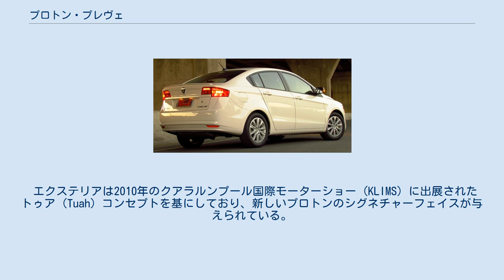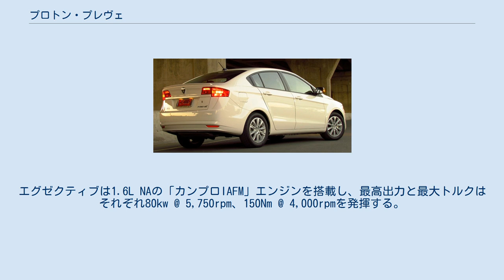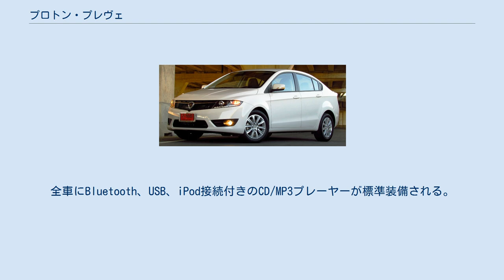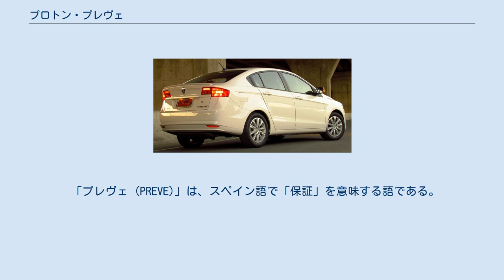プロトン・プレヴェ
プレヴェ (PREVE) は、プロトンが製造・販売していた自動車である。
 コードネーム「P3-21A」として開発が行われたCセグメントセダンである。
ペルソナとインスピラの中間に位置するが、外寸は全長がインスピラよりも短く、全幅、全高、ホイールベースはいずれもインスピラよりも大きい。
トランクスペースは508リットルの容量が確保されている。
 車台はイグゾラで使われているプロトン・P2プラットフォームを採用。
サスペンションはフロントがマクファーソンストラット、リアがマルチリンク（スタビライザー付き）である。
 エクステリアは2010年のクアラルンプール国際モーターショー (KLIMS) に出展されたトゥア (Tuah) コンセプトを基にしており、新しいプロトンのシグネチャーフェイスが与えられている。
グリルはプロトン・ウイングスという羽根に見立てたデザインが採用され、ヘッドライトはプロジェクターヘッドランプとLEDで構成されている。
なお、トゥアコンセプトのデザインはイタルデザイン・ジウジアーロによって手がけられている。
 グレードはエグゼクティブとプレミアムの2種類が設定される。
エグゼクティブは1.6L NAの「カンプロIAFM」エンジンを搭載し、最高出力と最大トルクはそれぞれ80kw @ 5,750rpm、150Nm @ 4,000rpmを発揮する。
プレミアムは低圧ターボ付き1.6Lの「カンプロCFE」エンジンを搭載し、最高出力と最大トルクはそれぞれ103kw @ 5,000rpm、205 Nm @ 2,000–4,000rpmを発揮する。
トランスミッションは、エグゼクティブには5速MTまたはVT2型6速マニュアルモード付きCVTが組み合わせられる。
プレミアムにはVT3型7速マニュアルモード付きCVT、通称「プロトロニック」 (ProTronic) が採用され、パドルシフトも付く。
 安全面では運転席および助手席エアバッグ、ABS、電子制御ブレーキシステム (EBD) は全車に標準装備される。
プレミアムにはサイドエアバッグ、ブレーキアシストとトラクションコントロール、ESC、プッシュスタートイグニッション、クルーズコントロールも標準装備される。
 内装面ではメーターパネルにスマートインフォメーションディスプレイが装備され、燃料の平均消費量やバッテリーの状態など様々な情報がわかりやすく表示される。
全車にBluetooth、USB、iPod接続付きのCD/MP3プレーヤーが標準装備される。
タッチスクリーンGPSナビはプレミアムのみ標準装備となる。
また、YTLコーポレーションが提供するYes 4G接続も装備される。
 プレヴェはプロトン車で初めて5年（または15万km）保証がつけられる。
 世界中におけるセダン市場の慢性的な需要縮小などの理由により、2020年を以って生産終了、並びに販売終了となった。
 「プレヴェ (PREVE)」は、スペイン語で「保証」を意味する語である。